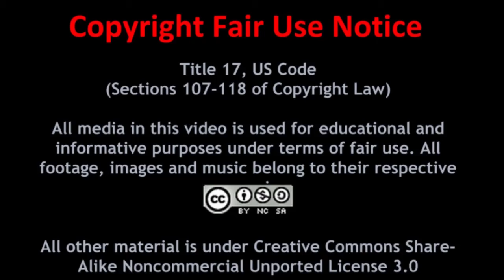The Console Wars Are Getting Worse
The Console Wars are really heating up. The PS4 Pro wasn't the improvement Sony promised, gamers are getting fed up with mandatory installs, the Xbox One is falling behind and Xbox gamers are getting fed up with the lack of exclusives. To make things worse Mobile Gaming is eating into the console market and PC Gaming has begun to grow rapidly. Fanboys for both consoles are on the warpath and the rest of us are going to get caught in the middle.

High Maintenance
“Change Your Ways (feat. Charlotte Haining)”